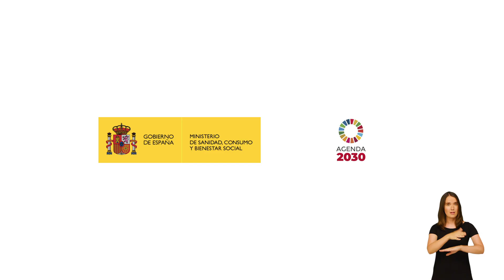EL TABAC T’ATRAPA I ET MATA.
Fuma-te’l…
Escalfa’l…
Vaporitza’l…
Assaboreix-lo…
QUE NO T’ENGANYIN
En Totes Les Seves Formes
Ministerio de Sanidad, Consumo y Bienestar Social